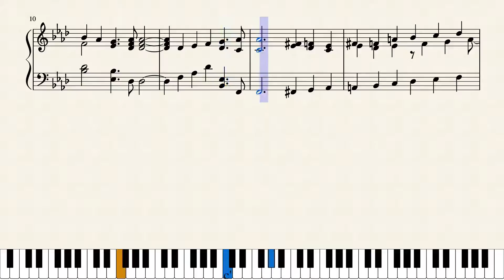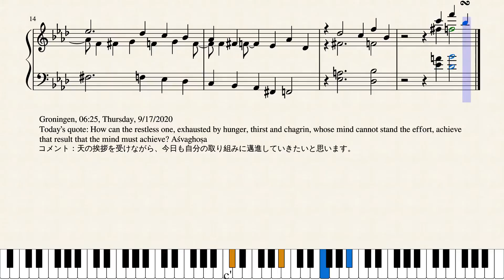Op.5162 天の挨拶_A Celestial Greeting by Yohei Kato * 加藤洋平